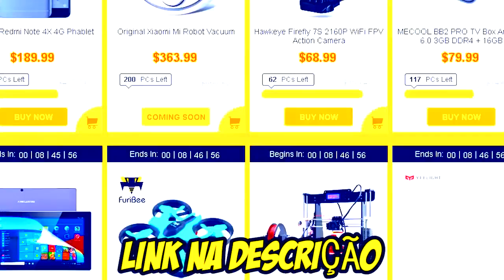Minecraft GOKU vs MELIODAS - ANIME BATTLE ‹ Sky ›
Eae bão ? NOVA SÉRIE DE PVP COM LUCKY BLOCK COM TEMA DE ANIME ♥  ᕕ( ᐛ )ᕗ

Links GearBest
Promoção 3 Anos Gearbest